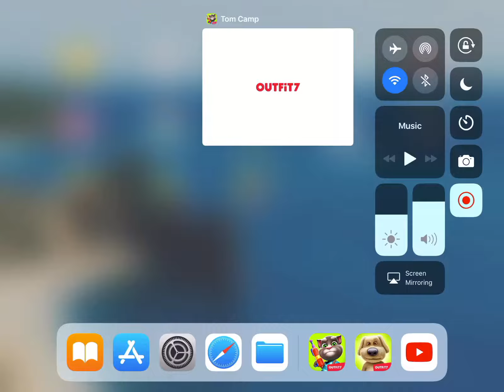Talking tom camp part 1/2